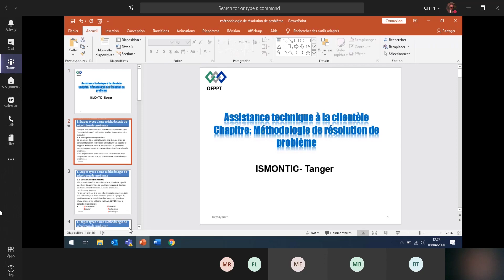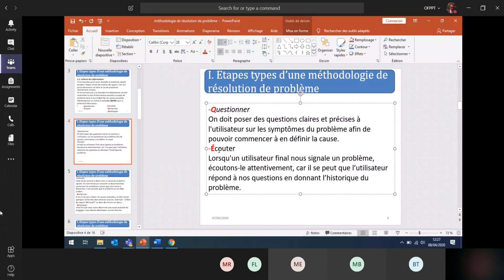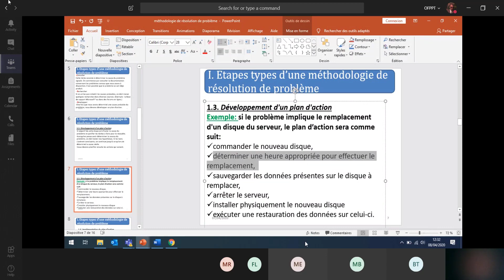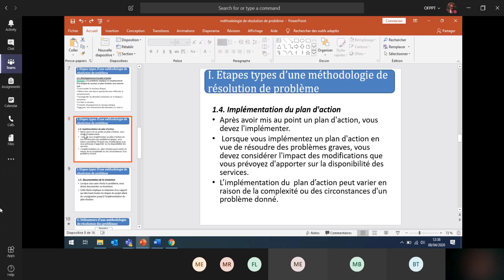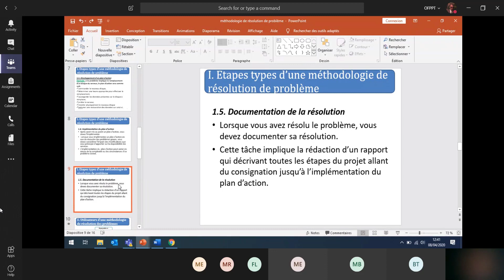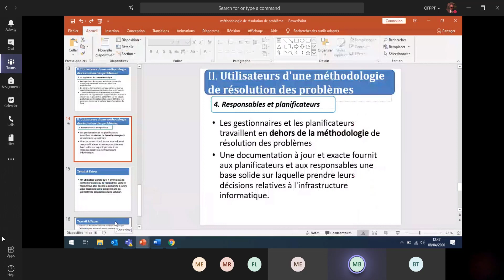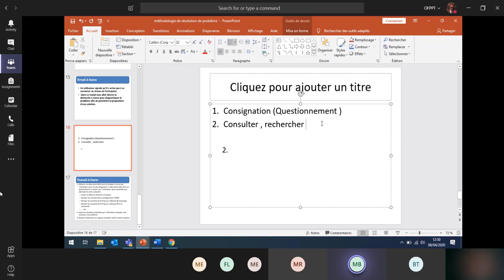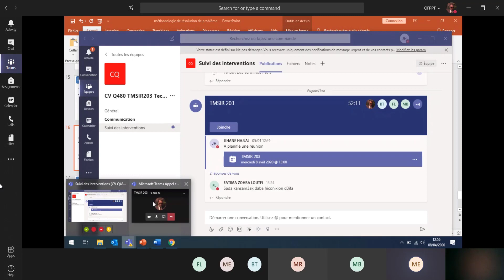[3]- méthodologie de résolution de problème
Computer Networking
Computer Science